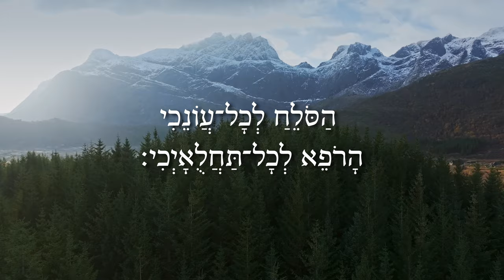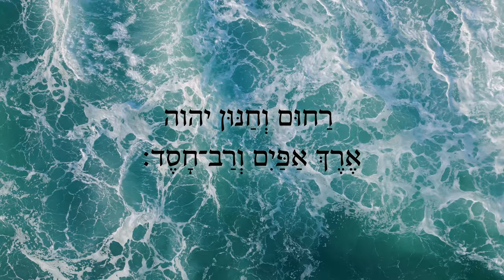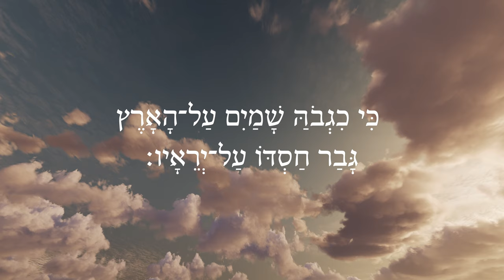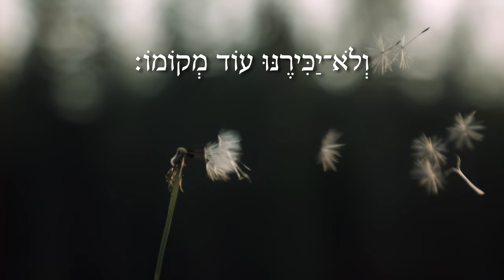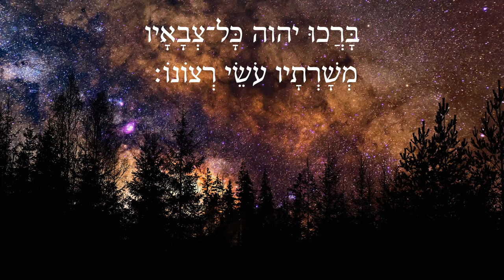Hebrew Worship - תְּהִלִּים 103 - Psalm 103 - Biblical Hebrew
Activate the subtitles if you want them! All of Psalm 103 in Hebrew, word-for-word.
Composed, recorded, and produced by Andrew Case. Piano by Bethany Case.

This video and music is freely given as public domain; learn why

Learn Hebrew with our free video course!